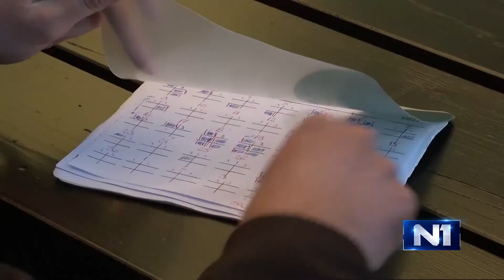N1 Dnevnik u 18 - Devet gradova i općina udružilo se u Turističku zajednicu Gorskog kotara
OPIS:

NAZIV: Dnevnik u 18 - Devet gradova i općina udružilo se u Turističku zajednicu Gorskog kotara

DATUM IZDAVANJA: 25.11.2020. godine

AUTOR VIDEO ZAPISA: N1